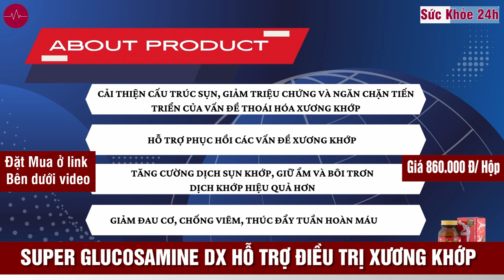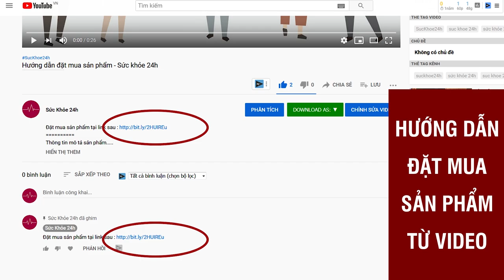Super Glucosamine DX có thực sự tốt không? Glucosamine DX mua ở đâu?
Super Glucosamine DX Hokoen Người trưởng thành, Hỗ trợ làm trơn ở khớp, giúp giảm đau khớp, giúp khớp vận động linh hoạt.
Super Glucosamine DX từ Nhật Bản hỗ trợ làm trơn ổ khớp, hỗ trợ giảm đau khớp, giúp khớp vận động linh hoạt hơn.
Glucosamine - thực phẩm chức năng dành cho xương khớpGlucosamine là một chất tự nhiên có trong sụn khớp khỏe mạnh của cơ thể con người và hiện được bào chế thành thực phẩm bảo vệ sức khỏe để sử dụng trong hỗ trợ giảm đau khớp, giúp giảm triệu chứng của thoái hóa khớp gối mạn tính.Dạo quanh thị trường, có thể thấy, thực phẩm chức năng bổ xương khớp, hỗ trợ giảm viêm, sưng xương khớp Glucosamine với xuất xứ đa dạng phong phú, đến từ khắp nơi trên thế giới.Để người Việt dễ dàng tiếp cận với các thực phẩm chất lượng trong chăm sóc sức khỏe xương khớp, Gico Pharma đã trở thành đại diện phân phối sản phẩm Super Glucosamine DX tại Việt Nam. Đây là một trong những sản phẩm bổ xương khớp hàng đầu của Công ty Dược phẩm Hokoen, Nhật Bản.

Công dụng- Đáp ứng nhu cầu canxi, tăng khả năng hấp thụ canxi và vận chuyển khoáng chất vào xương.- Giảm đau nhức xương khớp, viêm và cứng khớp.- Tái tạo sụn khớp hư hỏng, tăng độ bền cho các mô sụn.- Tăng tiết dịch nhờn, bảo vệ và duy trì tính linh hoạt cho khớp.- Giúp làm chậm quá trình thoái hóa khớp- Phòng ngừa và hỗ trợ quá trình loãng xương- Ngăn ngừa các bệnh do yếu tố tuổi tác, tăng cường hệ miễn dịch, làm chậm quá trình lão hóa.- Hỗ trợ quá trình phát triển và tái tạo của hệ xương và răng.- Hỗ trợ và phòng ngừa các bệnh thoái hóa xương khớp, đốt sống, đau mỏi cơ lung, đau nhức sụn khớp.

Trải qua 72 năm thành lập, hãng thực phẩm chức năng Hokoen (được thành lập vào năm 1950 tại tỉnh Kagawa, Nhật Bản) đã nỗ lực nghiên cứu và phát triển các sản phẩm chăm sóc sức khỏe bởi các chuyên gia, các nhà khoa học hàng đầu Nhật Bản trong lĩnh vực bảo vệ sức khỏe.Theo nhà sản xuất, viên uống Super Glucosamine DX không chỉ là glucosamine đơn thuần mà còn được phát triển nâng cấp bằng cách tăng thêm lượng glucosamine và chondroitin, những chất tạo ra các thành phần cấu tạo sụn, theo một tỷ lệ tối ưu. Bên cạnh đó, Hokoen còn bổ sung collagen - cũng là một thành phần của sụn, hỗ trợ làm trơn ổ khớp nhanh hơn.Sự kết hợp giữa glucosamine và chondroitin có thể thúc đẩy sản xuất proteoglycan, collagen hoạt dịch,... Đồng thời ngăn chặn hoạt động của các enzym phá hủy tế bào sụn, hỗ trợ làm trơn ổ khớp, hỗ trợ giảm đau khớp, giúp hỗ trợ khớp vận động linh hoạt.

Theo hãng dược phẩm Hokoen, sản phẩm này được ra đời từ nguyện vọng của nhiều khách hàng mong hỗ trợ giảm cơn đau nhanh chóng . Tuy nhiên, để có thể đi lại dễ dàng thì cần có thời gian. Do đó, Hokoen đã tăng cường các loại thảo mộc có tác dụng giảm đau trong sản phẩm Super Glucosamine DX, tăng lượng cây vuốt quỷ, gừng và thêm cây vuốt mèo có công dụng giảm đau hiệu quả hơn.
Các sản phẩm được nghiên cứu và sử dụng nguyên liệu thiên nhiên thân thiện cho người sử dụng với những tiêu chuẩn về sản phẩm chăm sóc sức khỏe con người gắt gao nổi tiếng của người Nhật.Thực phẩm bảo vệ sức khỏe Super Glucosamine DX có giấy xác nhận nội dung quảng cáo số 1368/2023/XNQC-ATTP do Cục An toàn thực phẩm - Bộ Y tế cấp ngày 18/7/2023. Sản phẩm này không phải là thuốc và không có tác dụng thay thế thuốc chữa bệnh. Đọc kỹ hướng dẫn sử dụng trước khi dùng.

ĐẶT MUA NGAY
Giá 860.000đ